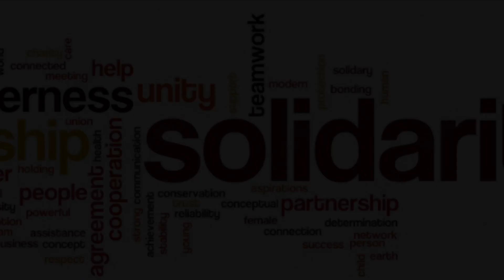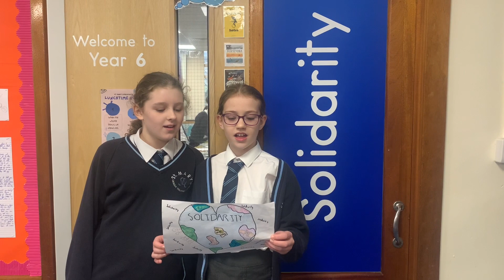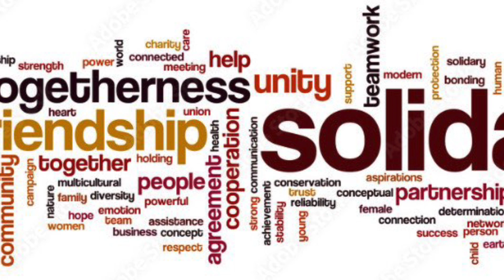Year 6 Class Virtue - Solidarity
Year 6 have been reflecting on what their class virtue means.